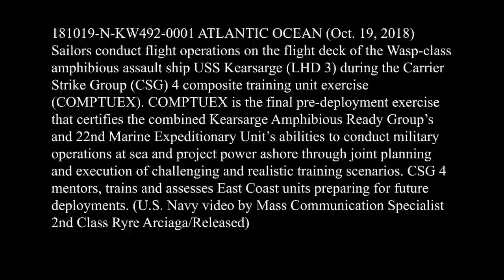USS Kearsarge Flight Operations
ATLANTIC OCEAN (Oct. 19, 2018) Sailors conduct flight operations on the flight deck of the Wasp-class amphibious assault ship USS Kearsarge (LHD 3) during the Carrier Strike Group (CSG) 4 composite training unit exercise (COMPTUEX). COMPTUEX is the final pre-deployment exercise that certifies the combined Kearsarge Amphibious Ready Group's and 22nd Marine Expeditionary Unit's abilities to conduct military operations at sea and project power ashore through joint planning and execution of challenging and realistic training scenarios. CSG 4 mentors, trains and assesses East Coast units preparing for future deployments. (U.S. Navy video by Mass Communication Specialist 2nd Class Ryre Arciaga/Released) 181019-N-KW492-0001